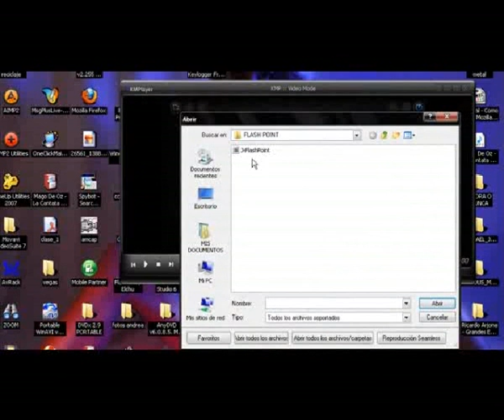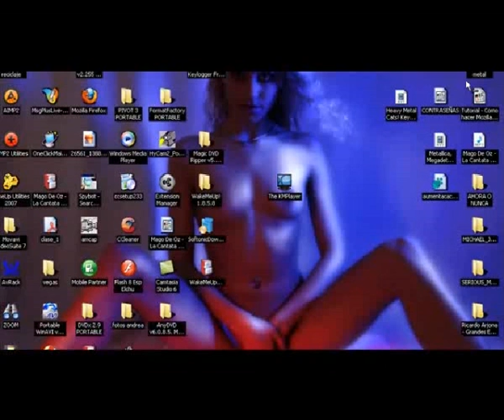acoplar subtitulos con el kmplayer.mp4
como acoplar subtitulos al kmplayer